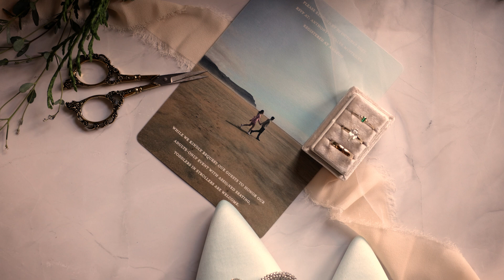Anthony & Nat // Wedding Highlight Film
Wedding film done for Anthony & Nat
Venue: The Bleckley Inn
You can find us on:
Instragram @Levko_Films